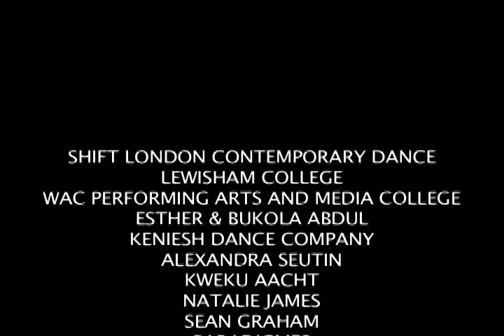Outspoken Dance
Being able to say something, verbally or non-verbally.

Presenting a new fusion of dialogue with dance, Outspoken Dance is focused on communication with dance at its core. The content highlighting issues and observations as well as deepening our understanding of how diverse our society is.
Dont Miss this packed evening of Performances, Poets and Dancers.
Showcasing some of Londons most dynamic talent in Contemporary Dance, Hip Hop Theatre and Spoken Word. Creating an inspiring fusion of Lyrical and Physical theatre.

Hosted by: UK Hip Hop theatre pioneer, Jonzi D

Artist line up for Outspoken Dance 2009 see the return of Charlotte Eatock, Zena Edwards, Kweku Aacht dueting with Alesandra Seutin plus a vocal ensemble, Michaela Boayke-Collinson, Kenrick Sandy, Natalie James alongside a host of UK Dance companies and Dance theatre artists presenting a dialogue of dance, alongside emerging and established performers.

Special Guests BALLET BLACK

Where: Hackney Empire, 291 Mare Street, E8 1EJ

When: Friday 26th June 2009, 7.30 pm

Tickets £12.50/£10.50
£5 Discount on advance telephone bookings: 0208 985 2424